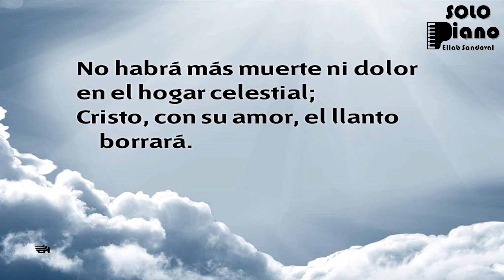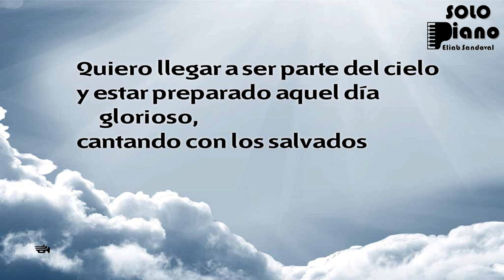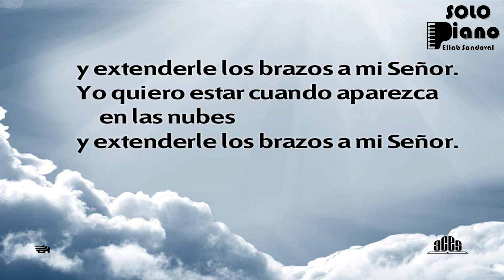HIMNO 343 - Quiero llegar a ser parte del cielo - NUEVO HIMNARIO ADVENTISTA - SOLO PIANO